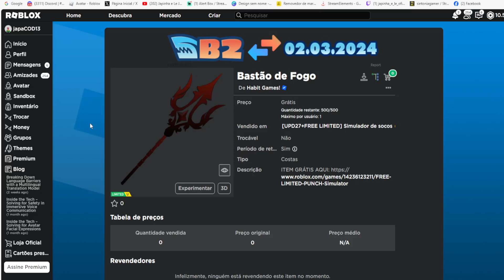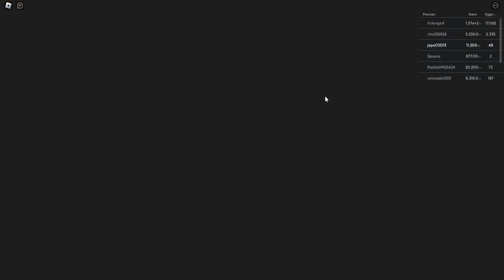Bastão de Fogo Limited UGC GRÁTIS NO ROBLOX FREE LIMITED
wwwwwwwwwwwwwwwwwwwwwwwwwwwwwwwwwwwwwwwwwwwwwwww